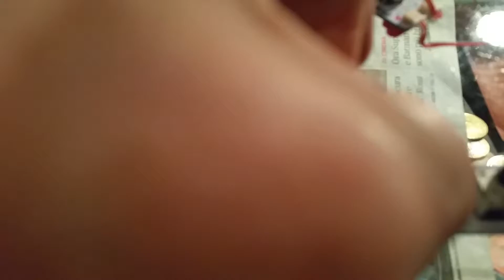LittleBits_NoiseLoop_01_23marzo2016